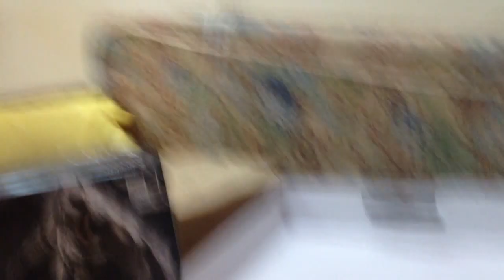PS4 Batman Limited Edition Unboxing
Sorry For The Small Part Video I Don,t Have An Idea To Video Record I Have 2 PS4 Batman Limited Edition And  2 Times I Record But Video Quality Not Good And I Cut Skip The Other Parts Then Upload Small Parts